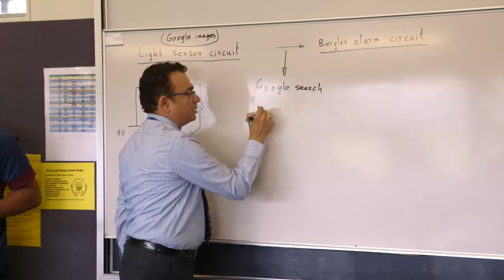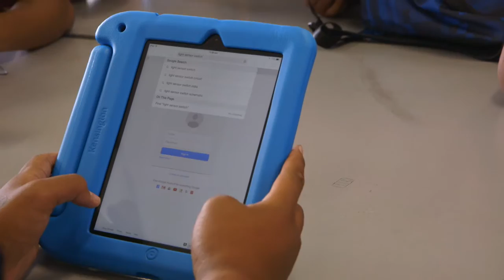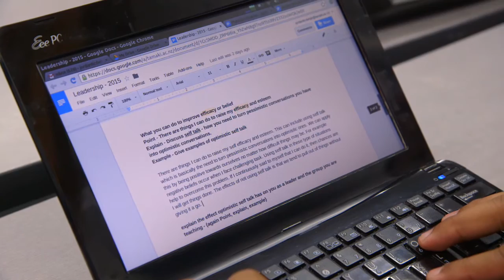NZQA presents 'Going Digital' the Tamaki College Story